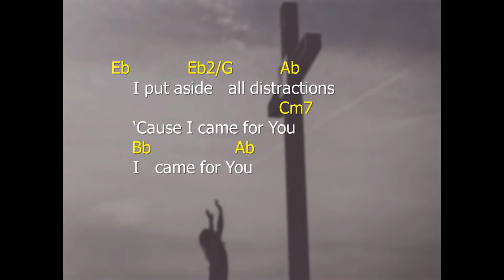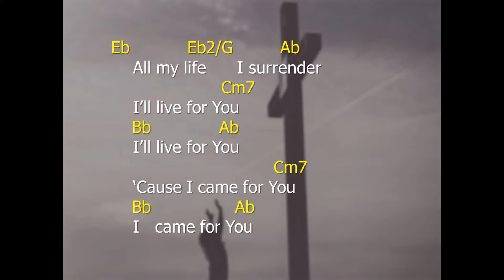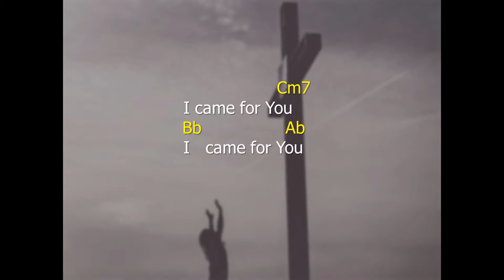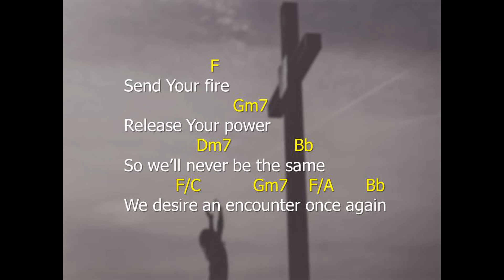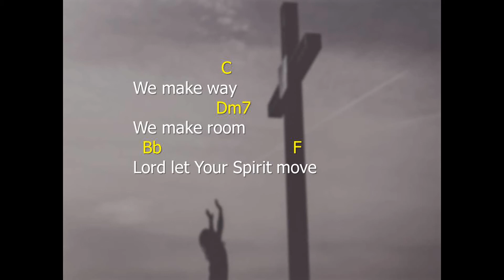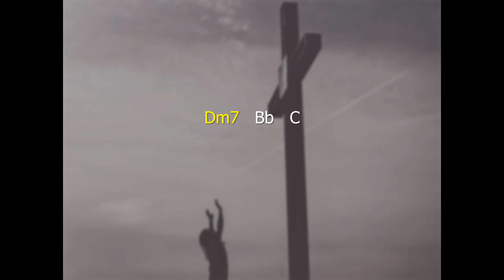I CAME FOR YOU Chords Lyrics | Planetshakers